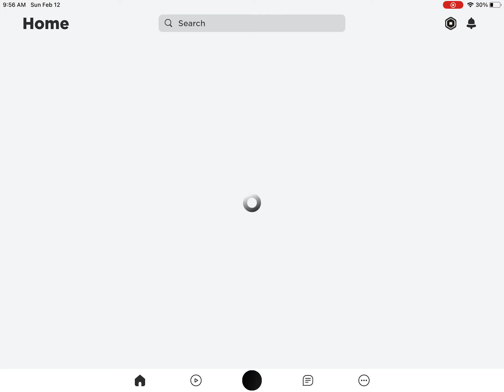HEAVY WEAPON GLORY KILL SHOWCASE (ROBLOX COMBAT WARRIORS)